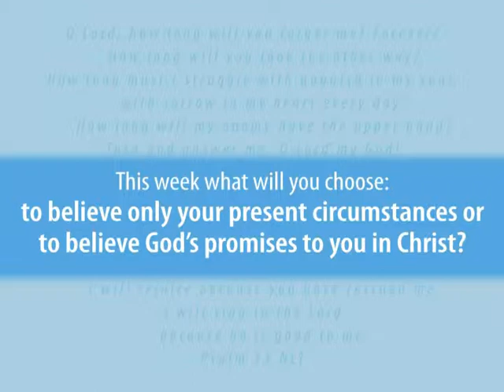2015 May 16 Brent Hudson Real Help for Real People Psalms 13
Our Teaching Pastor, Brent Hudson kicks off our new Bible Project series on the Psalms.  This week we look at Psalm 13.